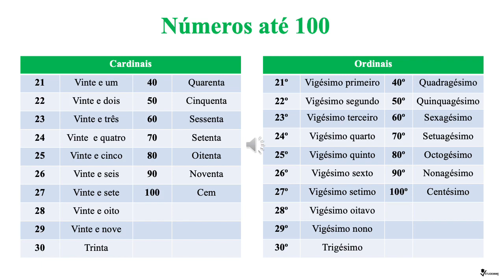I numeri fino al 100 in portoghese? | CORSO ONLINE PORTOGHESE EUROPEO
Vuoi imparare il portoghese?
Devi partire per un Erasmus in Portogallo?
Stai per sostenere un esame di certificazione portoghese?

Oltre 5 ore di spiegazione continua (paragonabile ad un mese di spiegazione in classe) e circa 180 slide in cui ti sarà spiegato tutto quello che devi sapere per imparare il portoghese, partendo dall'alfabeto.

Corso di Lingua Portoghese, livello A1 – base.

Il video corso è stato realizzato da una ragazza laureata in Lingue e Culture Moderne presso l’Università degli Studi di Pavia.

Il corso si rivolge a tutti coloro (studenti e non) che desiderano approcciarsi per la prima volta alla lingua portoghese. Esso intende fornire le conoscenze grammaticali e nozionistiche di base, relative alla lingua portoghese, attraverso l’utilizzo di esempi e traduzioni.

Il corso si struttura in otto unità, divise a seconda degli argomenti e precedute da una parte introduttiva di fonetica.
All’interno di ciascuna unità, sarà possibile apprendere competenze discorsive, grammaticali e lessicali della lingua.

Il corso è online: potrai ascoltare gli audio con le spiegazioni degli argomenti e potrai anche stampare le slides.

Acquistalo se studi partendo da zero o se vuoi semplicemente migliorare o consolidare le tue conoscenze.
Acquistalo se vuoi un punto di riferimento per i tuoi studi linguistici o se vuoi un supporto affidabile che ti permetta di apprendere velocemente ed in maniera chiara e completa.

Vediamo nel dettaglio gli argomenti trattati:

Fonética da língua portuguesa

Unidade 1: Identificação e dados pessoais

COMPETÊNCIAS DISCURSIVAS
Cumprimentar e despedir-se
Apresentar e apresentar pessoa
Dar informações de carácter pessoal

GRAMÁTICA
Artigos definidos
Presente do indicativo dos verbos SER e TER
Forma afirmativa, negativa e interrogativa
Interrogativos
Formação do feminino
Formação do plural
Preposições

LÉXICO
Países e nacionalidades
Profissões
Estados civis
Nùmeros até 20

Unidade 2: Descrição de objetos e pessoas

COMPETÊNCIAS DISCURSIVAS
Descrever-se e descrever pessoas
Descrever objetos

GRAMÁTICA
Artigos indefinidos
Presente do indicativo do verbo ESTAR
Diferência entrerà SER e ESTAR
Pronomes demonstrativos
Contração das preposições EM, DE, A

LÉXICO
Caracterização física
Caracterização psicológica
Descrição de objetos
Cores
Números ordinais e cardinais até 100

Unidade 3: Localização

COMPETÊNCIAS DISCURSIVAS
Pedir informações básicas sobre lugares
Localizar lugares
Descrever a cidade

GRAMÁTICA
Presente do indicativo do verbo HAVER
Presente do indicativo do verbo FICAR
Diferência entre ESTAR e FICAR
Advérbios de lugar
Locuções de lugar

LÉXICO
Cidade
Meios de transporte
Números até 1000

Unidade 4: Atividades diárias

COMPETÊNCIAS DISCURSIVAS
Perguntar e dizer as horas
Falar de ações da vida diaria
Falar de ações que decorrem no momento

GRAMÁTICA
Presente do indicativo dos verbos em -AR, -ER e -IR
Verbos reflexos
ESTAR A + infinitivo
Advérbios de tempo
Preposições de tempo

LÉXICO
Estações e meses do ano
Dias da semana
Partes do dia
Refeições e comida
Ações da vida diária

Unidade 5: As relações familiais e a casa

COMPETÊNCIAS DISCURSIVAS
Falar da família
Descrever a casa

GRAMÁTICA
Presente do indicativo dos verbos foneticamente regulares
Grão dos adjetivos
Posessivos

LÉXICO
Família
Animais de estimação
Partes da casa, tipos de casas, mobília

Unidade 6: Convites e atividades de blazer

COMPETÊNCIAS DISCURSIVAS
Convidar, aceitar e recusar
Falar de atividades do tempo livre
Expressar gostos e preferências

GRAMÁTICA
Presente do indicativo dos verbos irregulares IR, VIR, SABER, PODER, QUERER
Diferência entre IR A e IR PARA
TER DE + infinitivo
IR + infinitivo
DESDE e HÁ

LÉXICO
Atividades de lazer
Interesses

Unidade 7: Na escola

COMPETÊNCIAS DISCURSIVAS
Comunicar na sala de aula
Falar sobre a escola

GRAMÁTICA
Presente do indicativo dos verbos irregulares FAZER, TRAZER, VER, LER, OUVIR
Diferência entre LEVAR e TRAZER
Indefinidos

LÉXICO
Espaços da escola
Atividades
Disciplinas
Objetos da sala de aula

Unidade 8: Ir ao médico

COMPETÊNCIAS DISCURSIVAS
Ir ao médico
Descrever estados físicos

GRAMÁTICA
Presente do indicativo dos verbos irregulares PÔR, DAR, DIZER, MEDIR, SAIR
Presente do indicativo do verbo DOER
PRECISAR DE
Diferência entre PARA e POR

LÉXICO
Corpo humano
Estados físicos
Doenças
Remédios